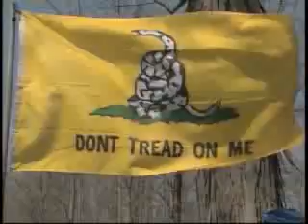15 წელი ოკლაჰომას აფეთქებიდან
თიმოთი მაქვეის სისასტიკემ 1995 წელს 168 ადამიანის სიცოცხლე იმსხვერპლა.